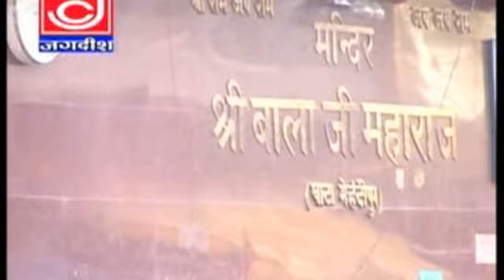Bina He Mard Bebe Kisi Ho Arji Lagni Hi Lagni Bala Ji Narendra Koshik Samachana Wale Haryavi Jagdish